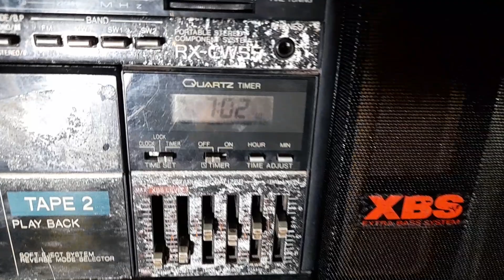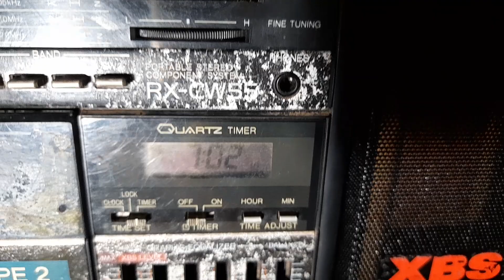NATIONAL RX - CW55 GIÁ 1,380K